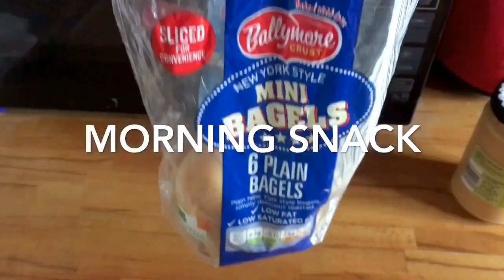WHAT I EAT IN A DAY|| HEALTHY & VEGAN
Welcome Back, Welcome Back :)

A self explanatory title of what I eat in a day as a Vegan. I don't follow any high carb/low fat, Rawtil4, 80-10-10 or anything like that  I just eat whatever my body is craving and whatever feels right for me at the time.

As it is Spring Time and we are nearly into the summer months I will be incorporating a lot more fruits and salads into my diet as it is what  my body naturally wants but during autumn & winter I crave more carbs and hot foods.

What is one of your favourite dishes to eat during the summer?